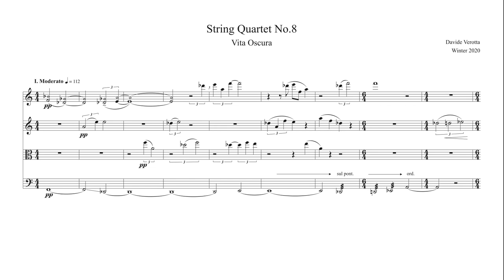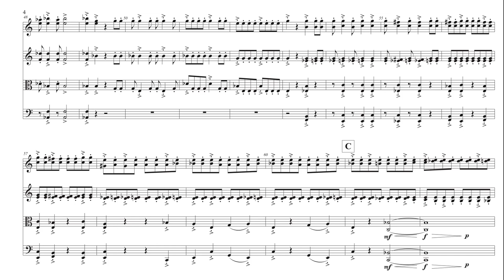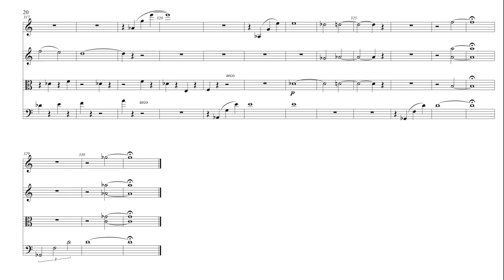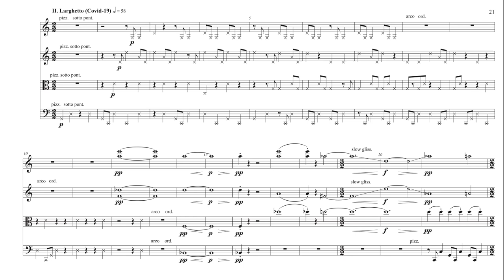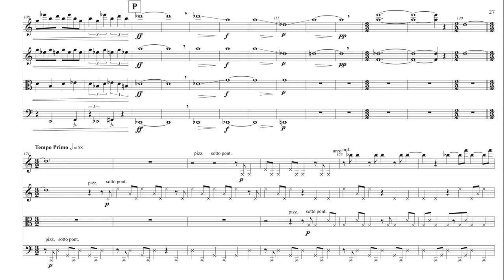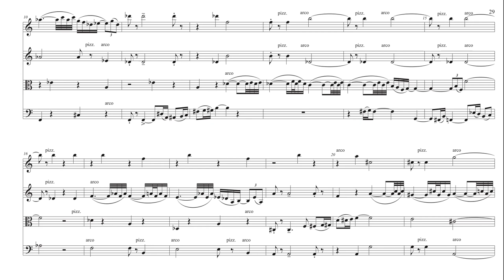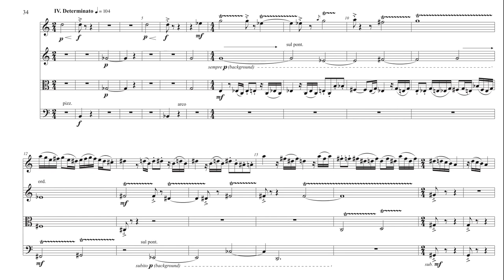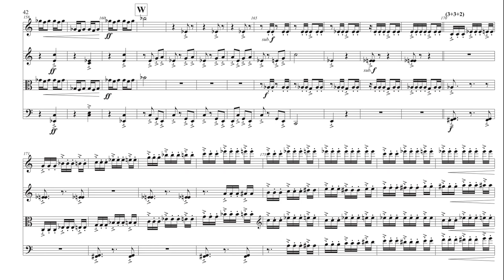Davide Verotta - String Quartet No.8 - Circadian String Quartet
Written in the middle of the 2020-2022 Covid-19 Pandemic String Quartet No.8 (Vita Oscura) is divided in four movements.

0:00 Moderato - Deciso
9:20 Larghetto (Covid-19)
14:24 Funeral March
19:34 Determinato

The first movement opens with a short, rather pensive introduction, and continues in a self- assured and rather meandering mood that is only occasionally questioned by some ominous low register cello playing, and brief reappearances of the introductory material. The second movement, sub-titled Covid-19, starts with a strange, alien pizzicato (the players pluck the strings, as in normal pizzicato, but they do so under the bridge of the instruments where pitch is indeterminate), that is interrupted and is followed by more serene high register open chords and glissandi. The movement develops and reaches a climax before being erased by the return of the alien plucking. The third movement is marked Funeral March and represents a stopping point, things come close to an end in its middle, and come to a standstill by its end. The fourth movement is the fastest. The image associated with it is not so much one of a return to life, but one instead of endurance, perhaps defiance when faced with the obscurity of life.

String Quartet No.8 (Vita Oscura) was commissioned, and is dedicated to, the Circadian String Quartet.

Recorded Live in San Francisco, November 20, 2021. Monika Gruber, violin, David Ryther, violin,Omid Assadi, viola, Davide Vishnia, cello